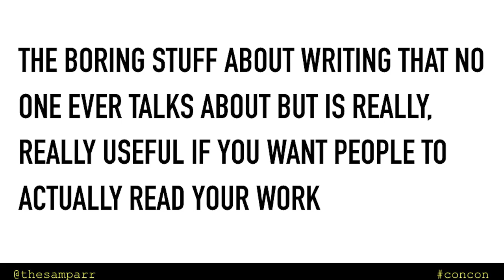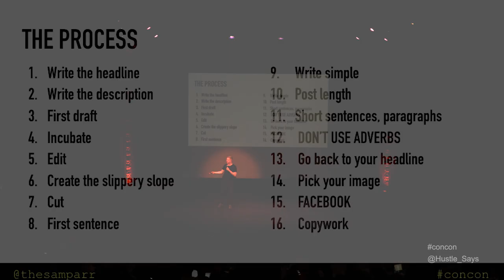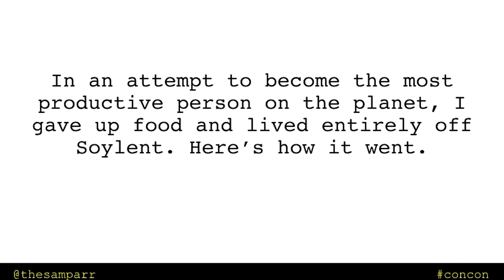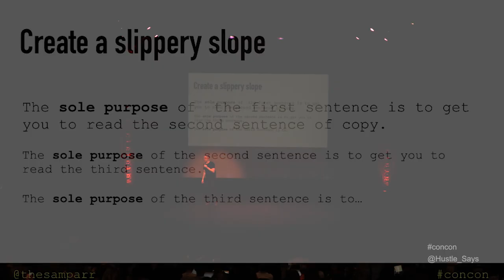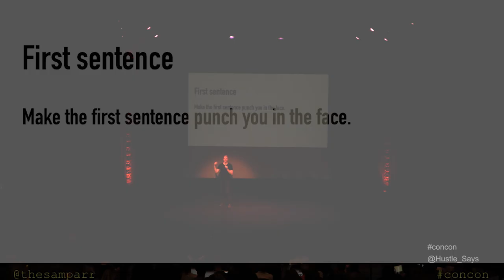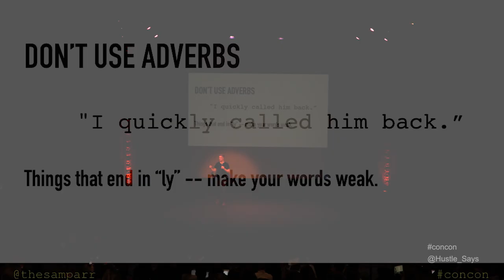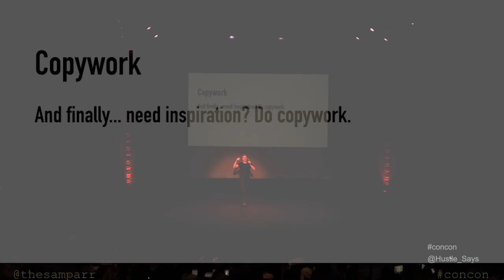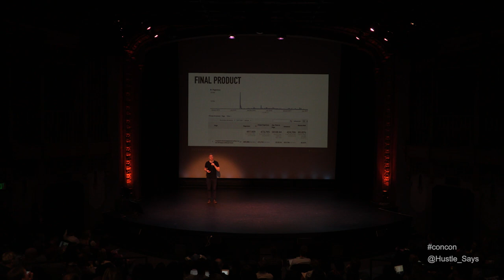Sam Parr from The Hustle Explains his Content Strategy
Sam Parr is the co-founder and CEO @ The Hustle.

When he started the company, he didn't have any experience in media or publishing or even writing professionally.

But he's managed to grow The Hustle's audience to over 500,000 active monthly readers in less than 3 years.

At Con Con -- the content conference produced by The Hustle -- Sam explains the exact steps he takes to create content that is seen by hundreds of thousands of people every month.

The Hustle is a daily business news email for forward thinkers.